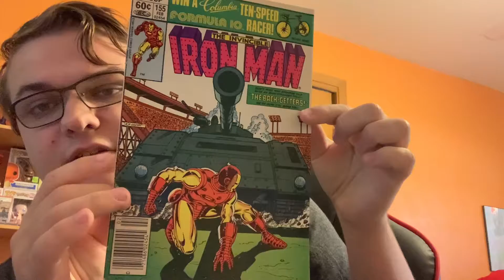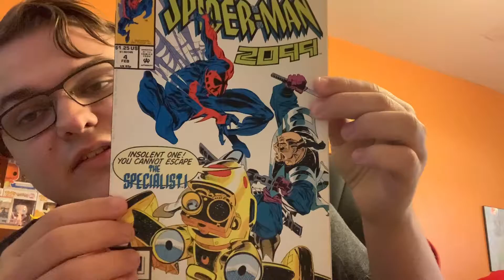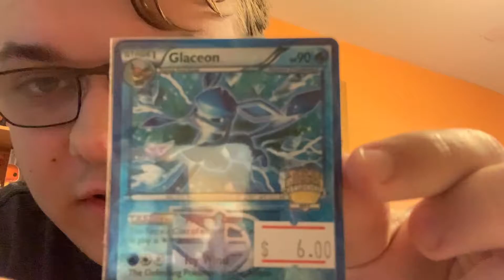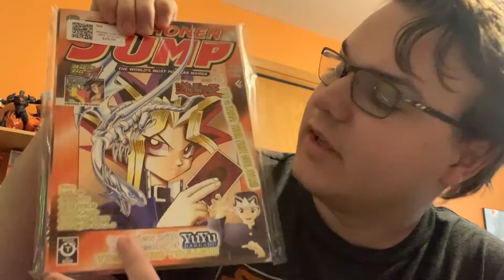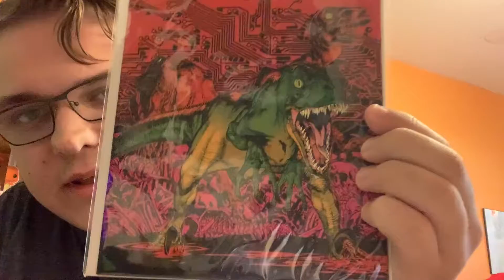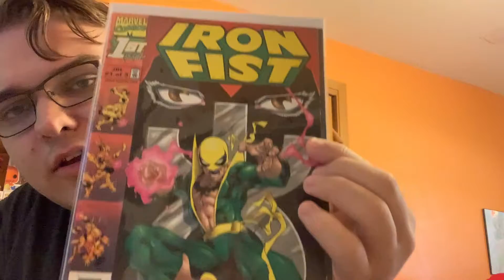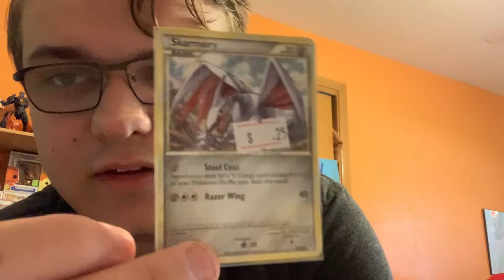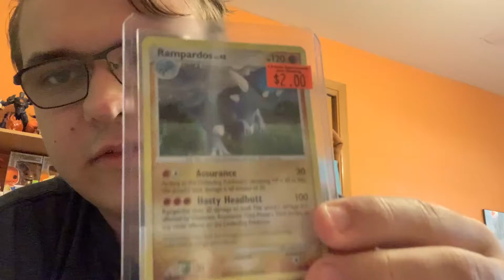Quad Con 2022 Comic Convention Haul Comics and Pokemon Cards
Fun little haul from this weekend

comic con 2022, comic con 2023, Iowa comic con, Iowa comic convention, marvel comic con, comic con haul